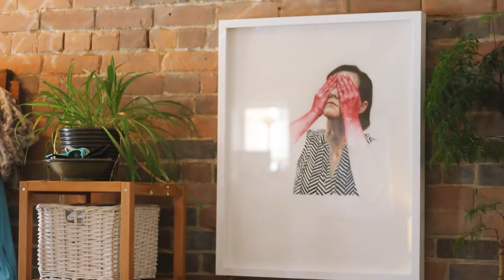Kristy Blackwell - Vulnerability and Strength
"30sec film artists" is created by FILMARTIST Productions:
Click "SHOW MORE" to check more about Kristy Blackwell.

About Kristy Blackwell:
For Kristy Blackwell, figurative work creates a space in which both the artist and the viewer may experience self exploration. The surface upon which she paints is the meeting place between the artist, the subject, and the viewer through a shared human experience.